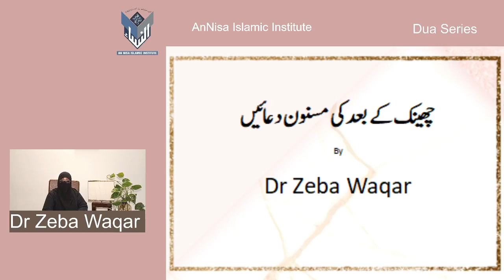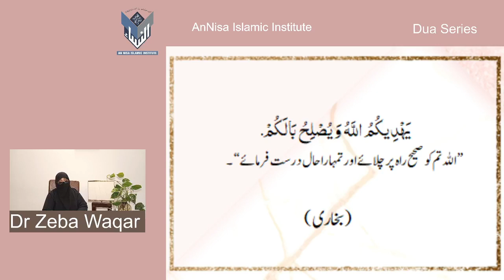Dua Series 39)Supplication after sneezing By Dr Zeba Waqar